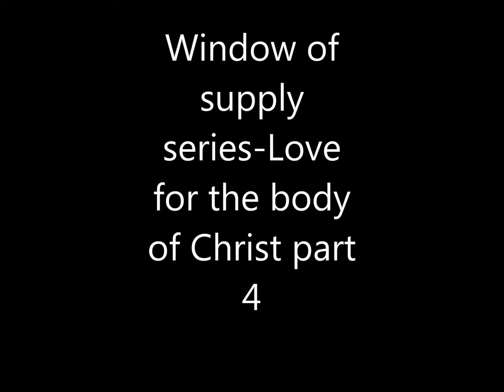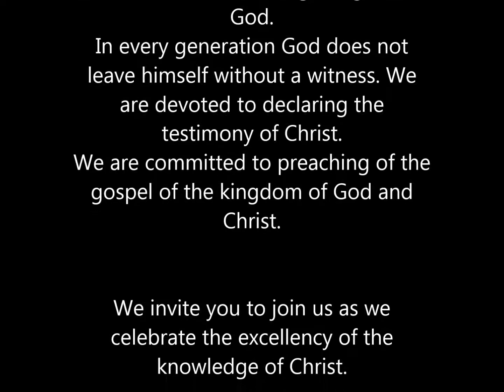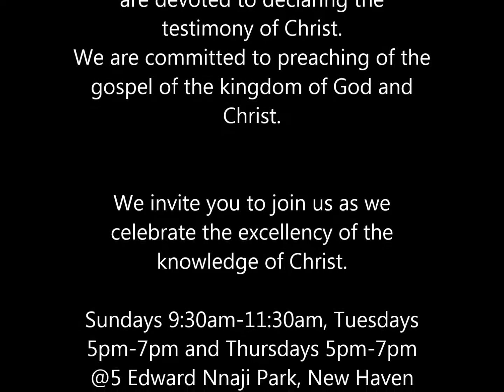Window of supply Series Love for the body of Christ part 4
Window of supply Series - Love for the body of Christ part 4 with Ikem Nwokike_pastor True Vine Fellowship